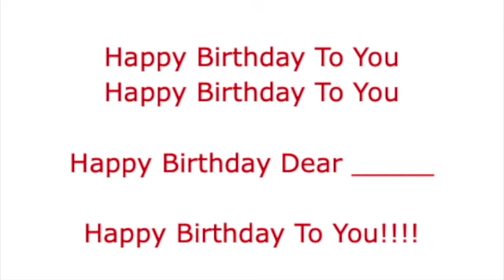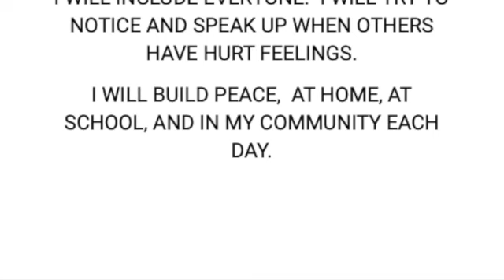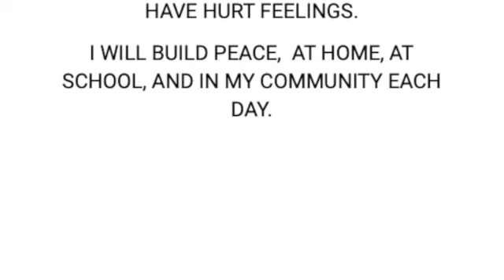December 16, 2022 Wheelock School Morning Announcements SD 480p